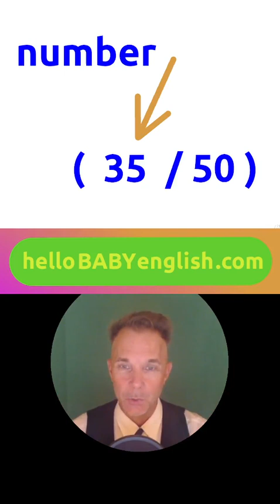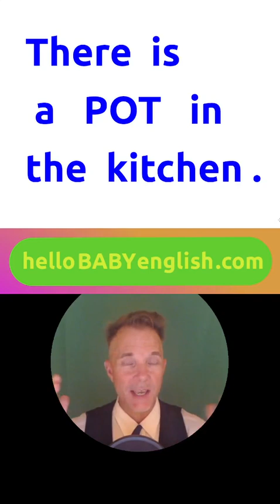LearnEnglish Extra Show for BEGINNERS!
BEGINNERS !!! , July/21/2023 , ( 5 minutes ) , Fun !!!
This is FUN complete 6-month course with a ROTATING
SCHEDULE so you and your family can JOIN ANYTIME !!!

Hello Baby English Vocabulary School is now Open !!!
Please go to hellobabyenglish.com for online learning.
We are using the svanoeVocabulary8000 and the svanoeCode !
All of the words in the games are IMPORTANT English Words !!!

tt , hellobabyenglish
fb , hellobabyenglish
insta , hellobabyenglishwordgames